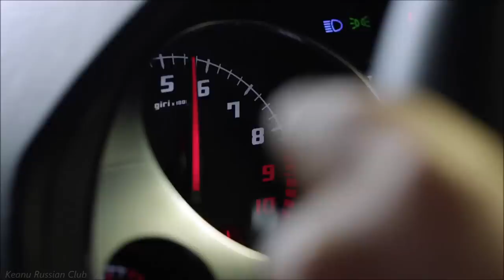2013 Keanu Reeves Micro film : Extreme Pursuit BCC Trailer Commercial HD)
Keanu Reeves Miroc Film : Extreme Pursuit 2013 trailer
By Volkswagon Group (China) Sport Car Project

Stunts Director: Bruce Law
Assistant Stunts Director: Norman Law

Bruce Law Stunts Unlimited